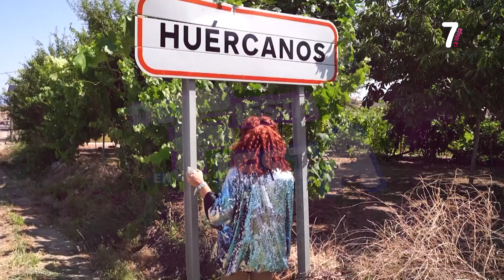DE FIESTA EN FIESTA HUERCANOS 01 8 23